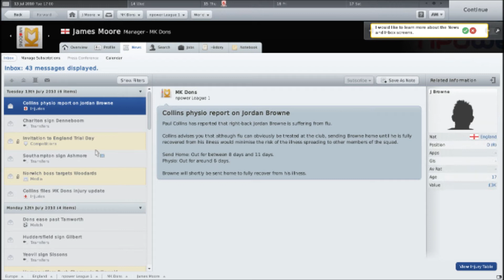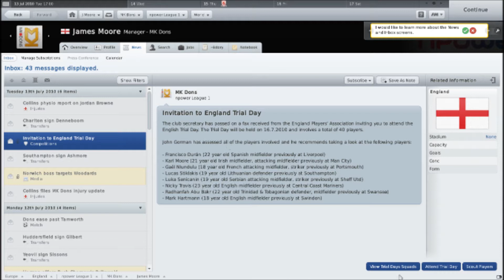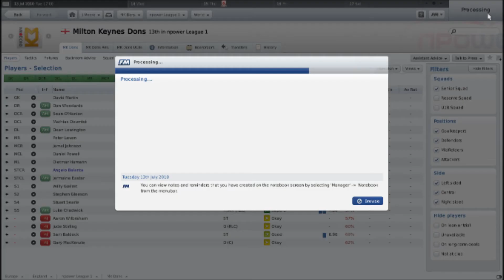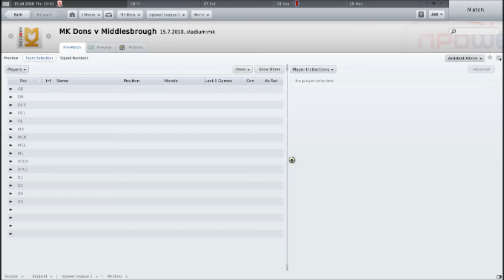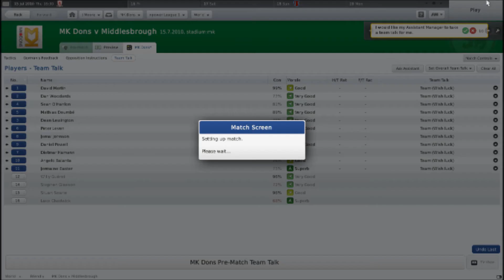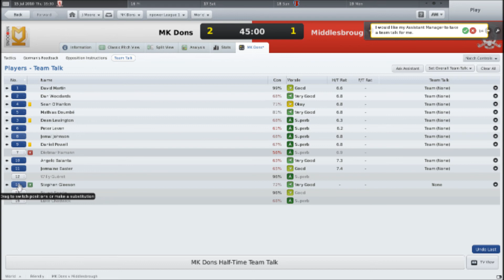Football Manager 2011 | MK Dons | Episode 2 | Part 1 | Great Pre-season So Far!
I know that after watching this part back, the noise in the Middlesbrough game was a bit loud and over powering my voice!